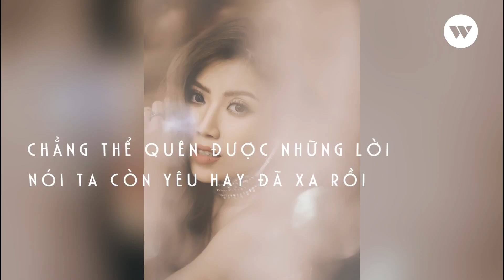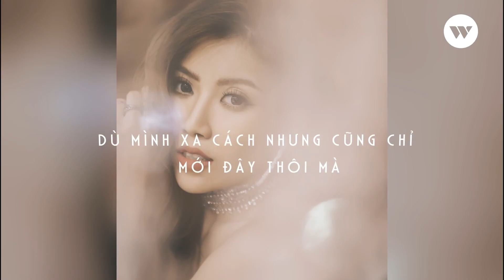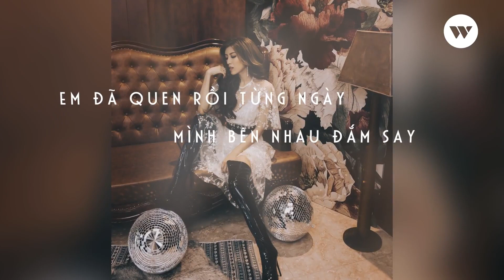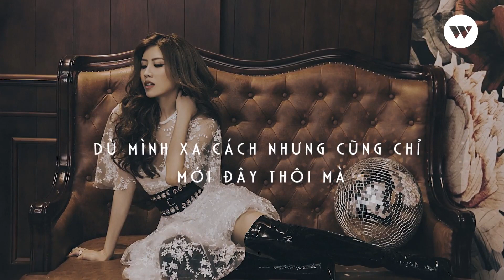VỘI VÀNG LỜI CHIA TAY - TRANG PHÁP [OFFICIAL]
►"WeChoice Awards" - là giải thưởng thường niên do Công ty Cổ phần VCCorp tổ chức nhằm tôn vinh những con người có thành tựu, hoạt động truyền cảm hứng; những sự kiện, công trình, sản phẩm có ảnh hưởng tới cộng đồng trong năm 2019.